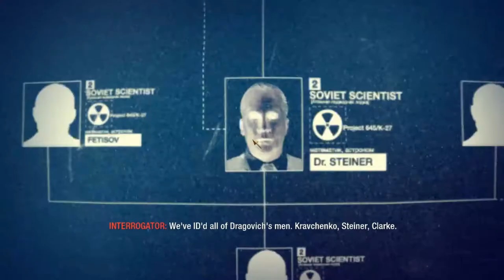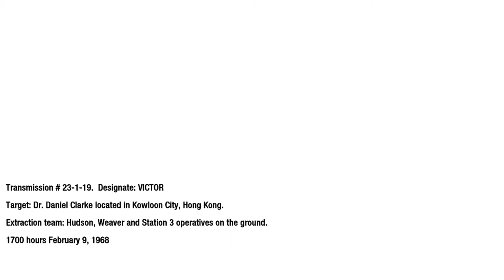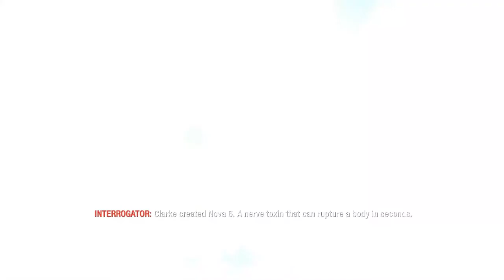Call of duty : Black Ops Mission Numbers Game-play No commentary COD black ops 1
╔═╦╗╔╦╗╔═╦═╦╦╦╦╗╔═╗To
║╚╣║║║╚╣╚╣╔╣╔╣║╚╣═╣My
╚═╩══╩═╩═╩═╩╝╚╩═╩═╝Channel